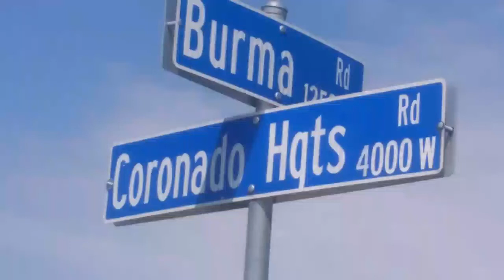Coronado Heights (slideshow)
Some photos from my adventure to Coronado Heights! Located near Lindsborg, Kansas.

"Coronado Heights is a hill northwest of Lindsborg, Kansas. It is alleged to be near the place where Francisco Vásquez de Coronado gave up his search for the seven cities of gold and turned around to return to Mexico.

Coronado Heights is one of a chain of seven sandstone bluffs in the Dakota Formation and rises approximately 300 feet.[1]

In 1915 a professor at Bethany College in Lindsborg found chain mail from Spanish armor at an Indian village excavation site a few miles southwest of the hill,[2] and another Bethany College professor promoted the name of Coronado Heights for the hill. In 1920 the first road was built up the hill, known as Swensson Drive, with a footpath known as Olsson Trail. In 1936, a stone shelter resembling a castle was built on top of the hill as a project of the Works Progress Administration. In 1988 a sculpture by John Whitfield was placed half-way up the hill with the inscription "Coronado Heights 'A Place to Share'".[1]

The hill is now Coronado Heights Park, owned by the Smoky Valley Historical Association. Many visitors have carved their names or initials in the soft sandstone at the summit. It is possible to see for miles from the summit, and wildflowers bloom on the hill in spring and summer. In summer, there are many Cnemidophorus sexlineatus viridis lizards around the castle."
Source:Wikipedia